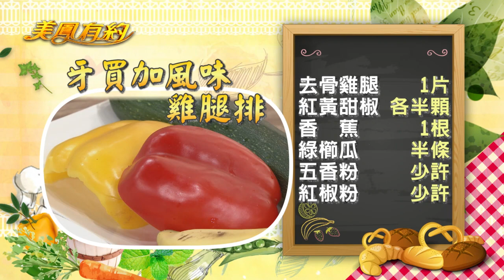【美鳳有約】美鳳上菜 牙買加風味雞腿排(許聖梅、余朱青)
本期精彩 - 維持美麗好氣色 腸道健康好順暢